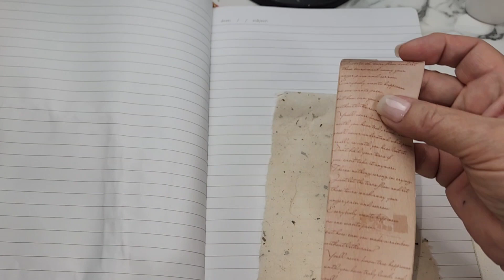Journal With Me/ May 7, 2023